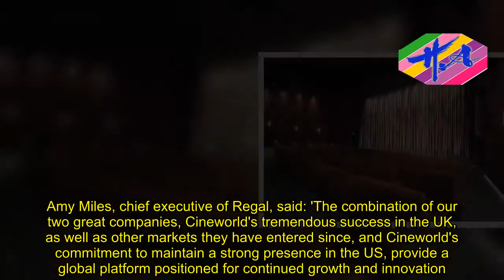News Techcology - Cineworld agrees £2.7bn move to buy US chain Regal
Cineworld has agreed an £2.7billion 'reverse takeover' of US chain Regal which will make it the second biggest cinema group in the world.Cineworld, which opened its first cinema in Stevenage, Hertfordshire, 21 years ago, has 2,049 screens across 221 sites in nine countries and also owns the popular Picturehouse chain.The new combined group will have more than 9,500 screens and will see Cineworld enter the lucrative US market, which boasts the world's biggest box office takings.Cineworld, which confirmed the takeover talks last week, has agreed to pay $23 a share for Regal, which it will fund largely through a mammoth £1.7billion investor cash-call.But Cineworld shareholders baulked at the plans to fund the takeover with a rights issue, sending shares plummeting.Regal directors and its biggest shareholder - the Anschutz Corporation - have backed the acquisition, which is classed as a reverse takeover.Mooky Greidinger, chief executive of Cineworld, said: 'Regal is a great business and provides Cineworld with the optimal platform on which we can continue our growth strategy.'Both companies are strongly committed to bringing a high end cinematic experience to their customers.'The deal will see the combination of Europe's second-largest cinema group with the second-largest chain in the US.It will give the group greater might to compete with industry leader AMC Entertainment, which last year snapped up Odeon & UCI Cinemas Group in Europe.Amy Miles, chief executive of Regal, said: 'The combination of our two great companies, Cineworld's tremendous success in the UK, as well as other markets they have entered since, and Cineworld's commitment to maintain a strong presence in the US, provide a global platform positioned for continued growth and innovation.'Cineworld has been buoyed this year by blockbusters Dunkirk and Despicable Me 3, as the multiplex chain also opened a string of new sites.It also anticipates a strong slate of movie releases to help its performance in the coming months, including Paddington 2 and Justice League, and upcoming films Pitch Perfect 3, Jumanji: Welcome To The Jungle and Star Wars: The Last Jedi.Russ Mould, investment director at AJ Bell, said: 'Judging by the way in which the shares have slumped since the deal was first unveiled, investors in Cineworld are concerned that the swoop for Regal will be a flop rather than a box-office smash.'However, at first glance, the planned purchase does (just) pass three of the four tests which shareholders should apply to any acquisition and perhaps this explains why its shares are holding relatively firm today.'Cineworld shares were down nearly four per cent in early trading, but have largely recovered since. As of 9.15am, they sit at 543p a share.However, at the end of November, they were 694.5p a share – a drop of more than a fifth in a week.